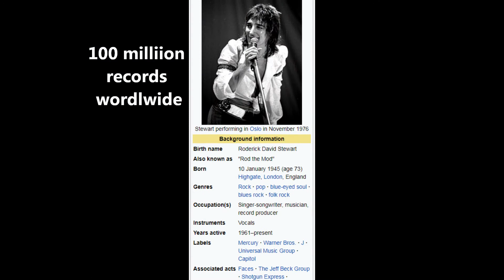Rod Stewart at the Hollywood Bowl 2018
The Rod Stewart and Cyndi Lauper 2018 Tour kicks off on a beautiful summer evening under the stars in Los Angeles, California at the Hollywood Bowl.  Two music legends; Sir Rod and Cyndi have won just about every music award around and are both inductees to the Rock & Roll Hall of Fame. The song "Stay with Me" was written by Rod Stewart and Ronnie Wood and first recorded by their band Faces in 1971 for the album "A Nod is As Good As a Wink... to a Blind Horse".